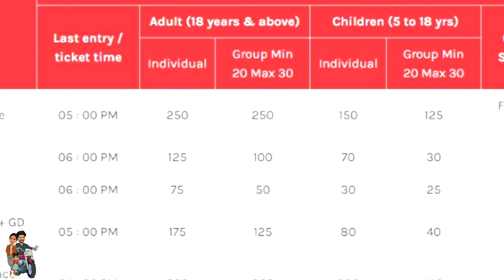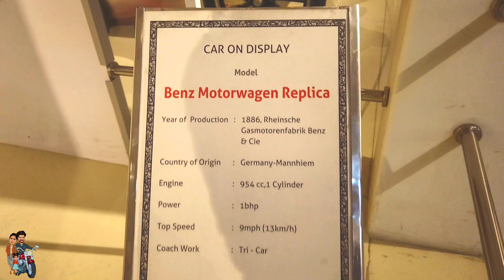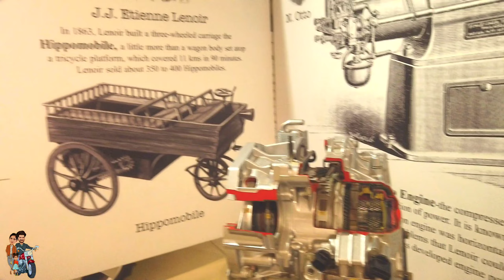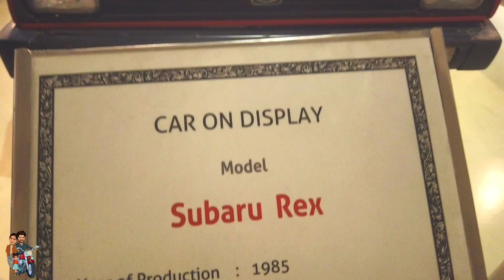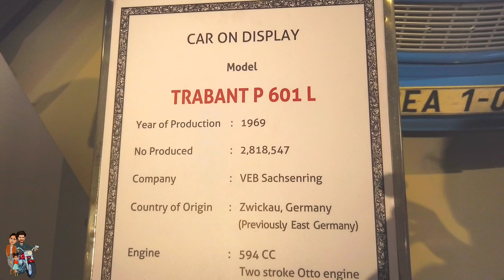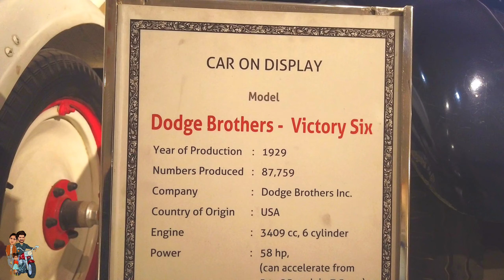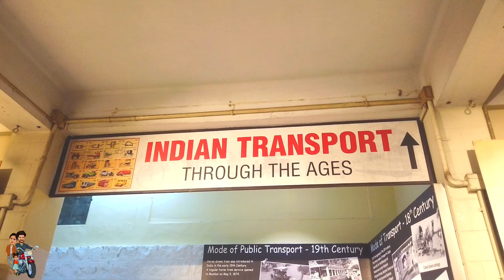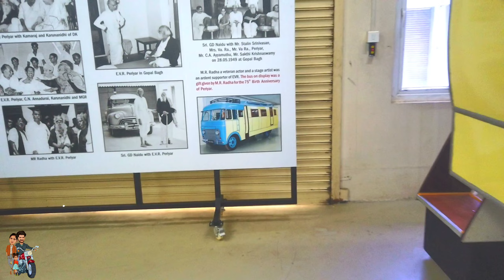ലോകത്തിലെ ആദ്യകാർ മുതൽ നമ്മൾ കണ്ടിട്ടില്ലാത്ത കിടിലൻ കാറുകളുടെ Collection 🤩| GD NAIDU CAR MUSEUM.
വണ്ടിപ്രാന്തമാർക്കൊരു കിടിലൻ spot🤩🤩

Timing    :- Tuesday - Sunday
                               9- 6:30
                   𝕄𝕠𝕟𝕕𝕒𝕪 ℍ𝕠𝕝𝕚𝕕𝕒𝕪